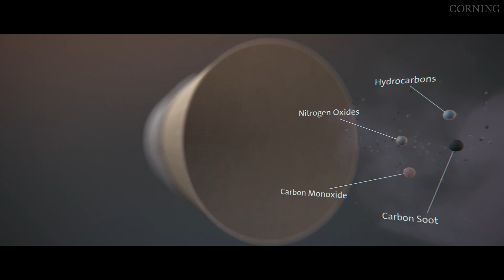Celebrating 50 years of Environmental Technologies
Over the past 50 years, Corning’s ceramic substrates and particulate filters for emissions control have drastically reduced vehicle-related pollution in cars, trucks and equipment and contributed to significant improvements in air quality around the world.

According to the Environmental Protection Agency, these technologies have helped save hundreds of thousands of lives each year in the U.S. alone. Emissions control technologies continue to play a vital role in Corning’s business portfolio and in the automotive industry’s ongoing efforts to reduce air pollution and combat climate change.